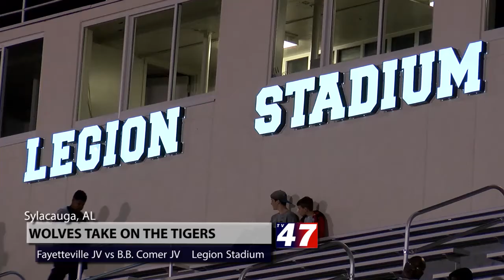Fayetteville JV vs. B.B. Comer JV BRoll 10/24/2017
Small School Football Area Championship
Fayetteville - 28
B.B. Comer - 38